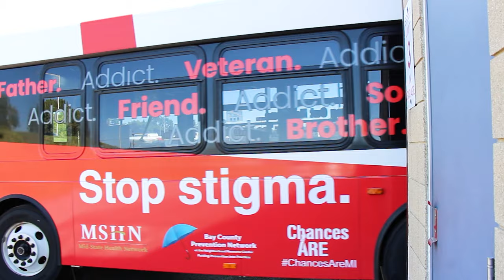Stop Stigma Time Lapse 2022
Watch as the new Stop Stigma "Rolling Billboard" is installed on a Bay Metro bus and leaves the transit for the first time.